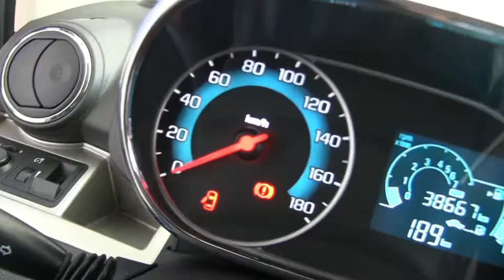Chevrolet / Beat / 2018-t048621